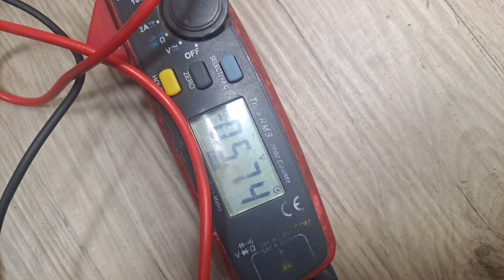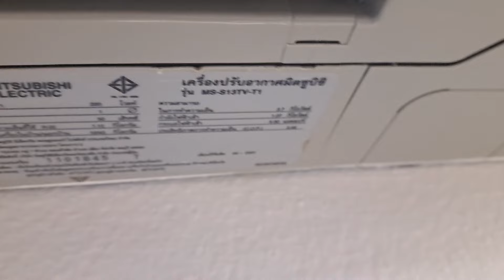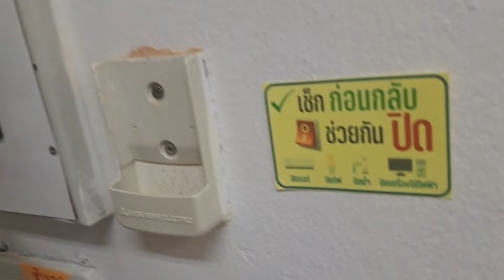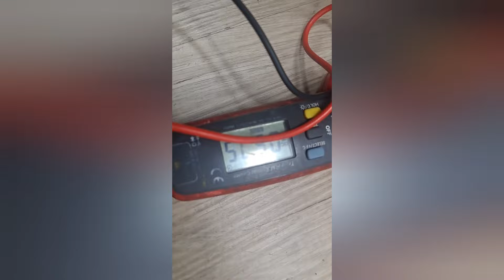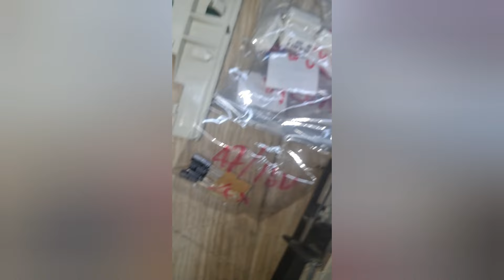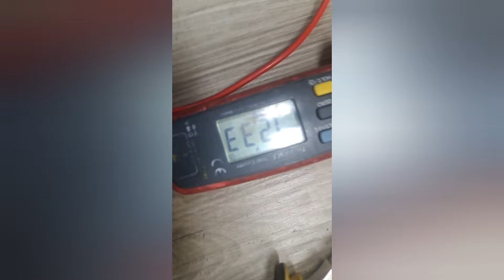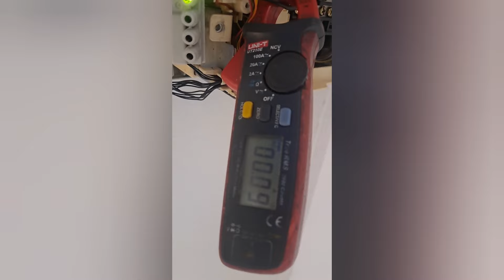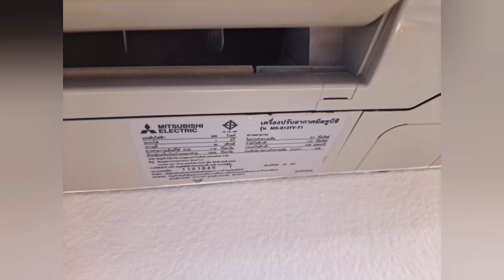ซ่อมแอร์ออฟฟิต จ.นนทบุรี MITSUBISHI ELECTRIC R22 อาการ เปิดเบกเกอร์ไฟ LED กระพริบตลอดแล้วดับ